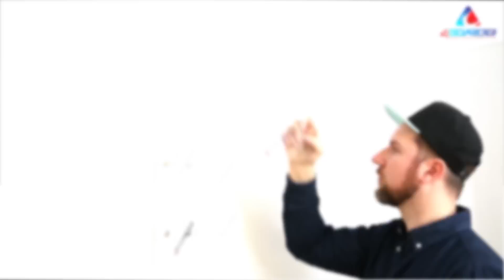4boarder Board Wandhalterung "DOUBLE"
Jeder Boarder braucht sie, sobald er sein Board auch außerhalb des Sports perfekt präsentieren oder in Szene setzen will. In der Board Wandhalterung sitzen die Boards, egal welcher Art, sicher und stabil.

Gleichzeitig werden sie zum Blickfang. Das Design des Boards ist sehr gut sichtbar. Durch die schräge Form hat man den Eindruck, es würde schweben. Der Wandhalter ist auch ohne Board nahezu unsichtbar.

Das aus einem Stück bestehende Acrylglass Wandhalter ist zudem super stabil, bruchfest und führt durch seine extra abgerundeten Kanten zu keinerlei Kratzern im Board.

Die Halterung besteht aus einem Stück und ist mit dem mitgelieferten Befestigungsmaterial sofort und unkompliziert angebracht.